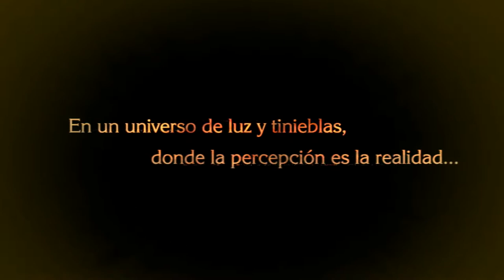Bayonetta - Prólogo - El vestíbulo